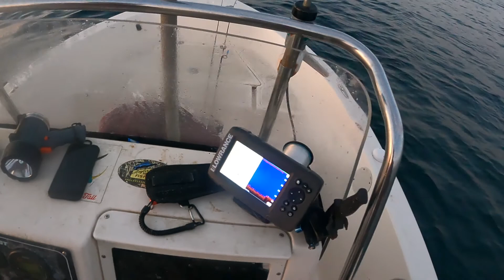Metal Jigs for Atlantic Bonito Wrightsville Beach N.C. (New Bait!!!)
Fishing with my boy Eddie I get broken off by a fish and tie on a bait I've never used before. It just so happens to be the ONE!!!
We also got to meet a super nice guy named Eric Williams out on the water. He was fully sending it!!! CHECK OUT HIS CHANNEL AT "ERIC WILLIAMS FISHING" ON YOUTUBE!!!